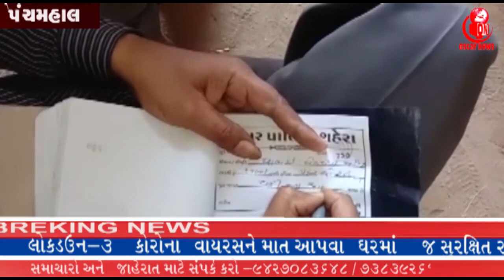જય અંબે વેલ્ડીંગ વર્કસ દુકાનદાર સામે કાયદેસરની કાર્યવાહી રૂપિયા 1,500નો દંડ વસૂલ | OscarNews